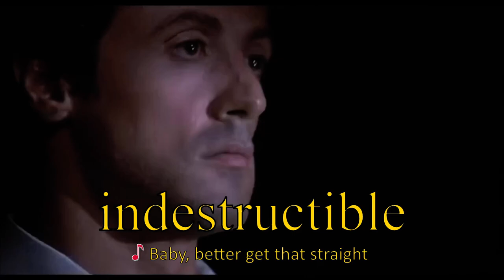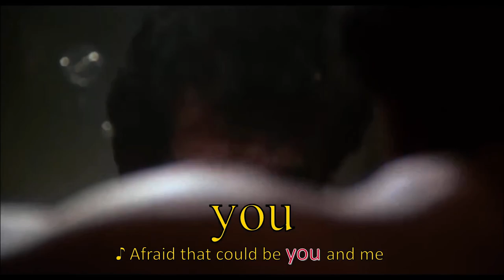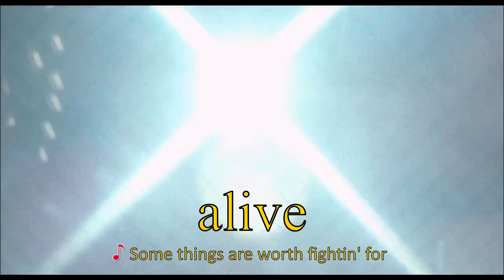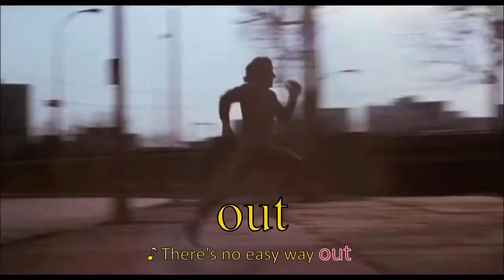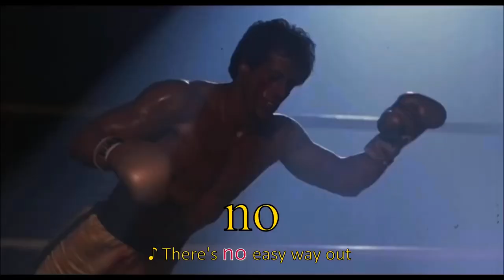Robert Tepper - No Easy Way Out - Rocky 4 [On-Screen Lyrics]